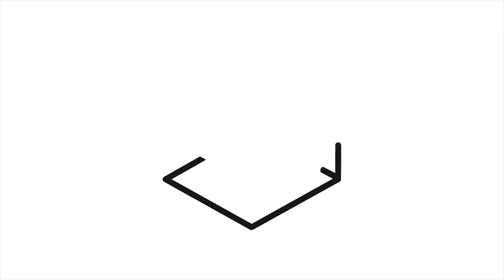🔴Triple-Your-Revenue-with-ClickFunnels With Dave-Woodward👇Link Below👇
📌 Your First Funnel Challenge

📌 Funnel Builder Secrets

📌 ClickFunnels 2.0 Trial

Just sign up and fund your free M1 account. 👉

Hey, have you heard of M1? It's a great platform for investing. I'm using it to manage and automate my money. Use this link today and get $100 when you open and fund a new account